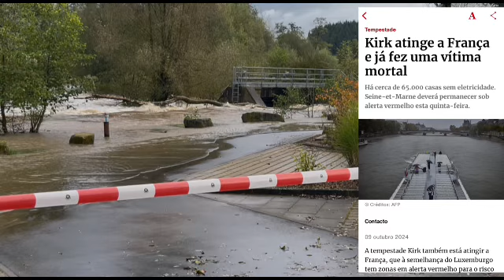Pós Furação Kirk Europa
Quer produzir o seu Açaí ou Sorvete do zero, quais equipamentos comprar e produtos, que utensílios devem ser adquiridos. Mesmo que você nunca tenha produzido açaí ou sorvete na vida. Bônus curso de Gelato para iniciantes.

Beabá do Açaí e Sorvete - Iniciantes